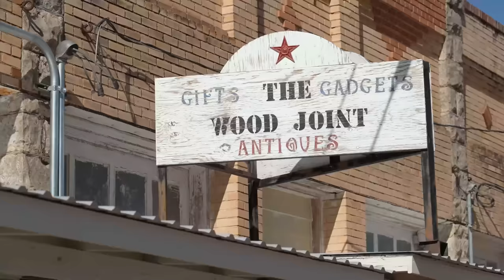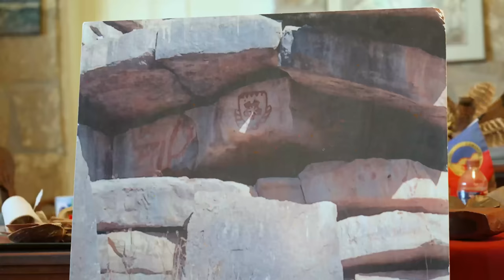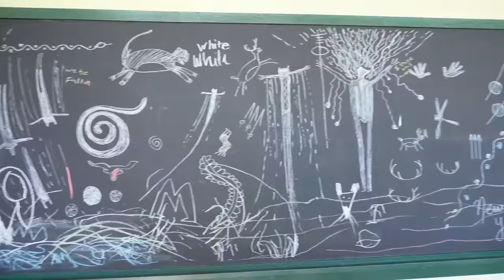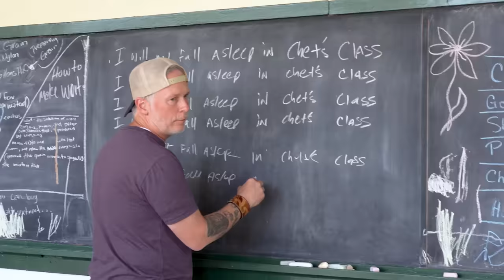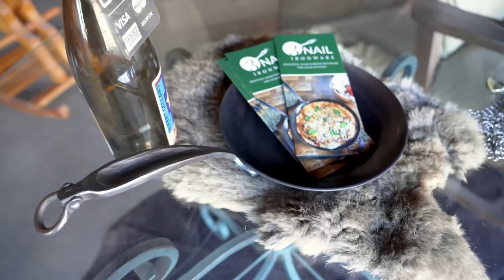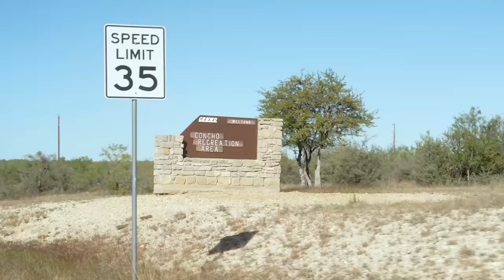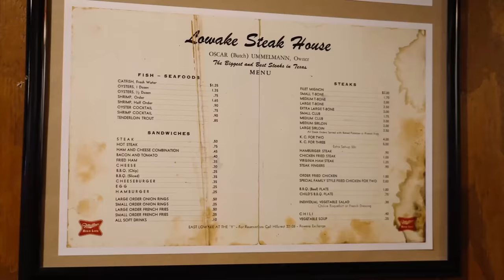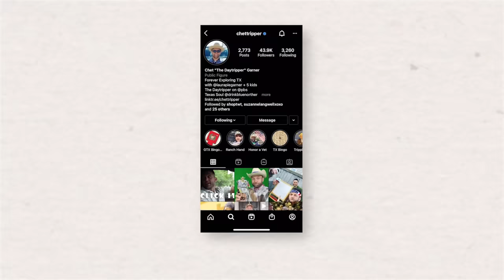Day Trip to Paint Rock 🪨 (FULL EPISODE) S13 E7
Paint Rock has all the things you didn't even know you were looking for in a day trip! The seat of Concho County, Paint Rock sits right on the border between central and west Texas, and the place boasts ancient history, beautiful landscapes, good food, and friendly folks.

Located just north of the Concho River and the small town of Paint Rock is a limestone cliff seventy feet high decorated with a tremendous display of Native American history. The site hosts over 1,500 pictographs in a variety of colors that include animal, human figures, geometrics, and hand prints. A rough carbon date places the earliest pictographs at around one thousand years old.

O.H. Ivie Lake is where two titan waterways of Texas – the Colorado River and the Concho River – meet. Great for boating and fishing, O.H. Ivie is serene and and beautiful.

Delicious beer, incredible smash burgers, and – a gymnasium? Yep, you can find all of this and more at Farm Ale Brewing in Eola. We promise you’ve never seen a brewery and restaurant like this one.

Since 1951, steak lovers have been making the trek out to Rowena just so they can eat at Lowake Steak House. And once you’ve tasted the food, you’ll understand why.

Owners Randy and Margie Kaiser are real, modern-day blacksmiths who take great pride in their beautiful, handmade carbon steel skillets. These works of art are highly adaptable, too – you can use them in the kitchen, on the grill, and even on the campfire.